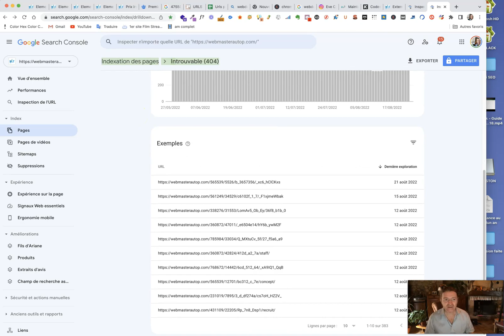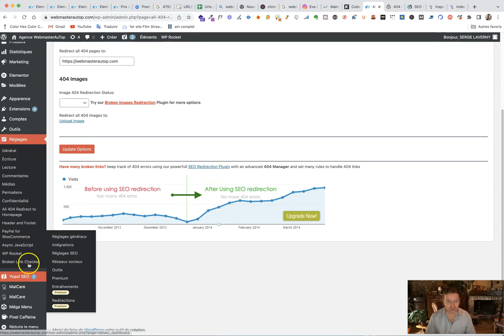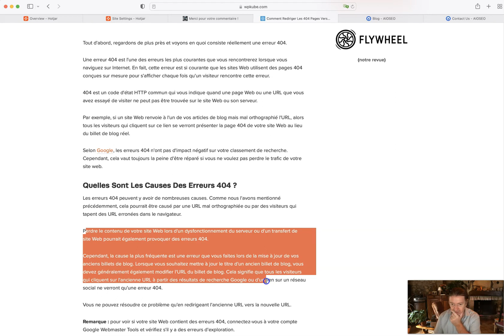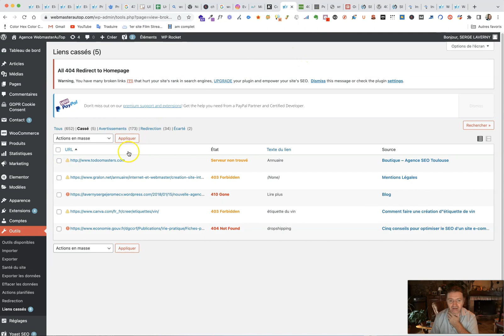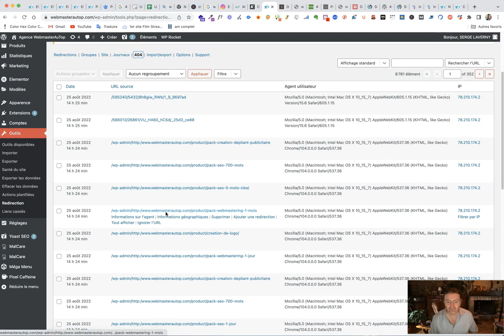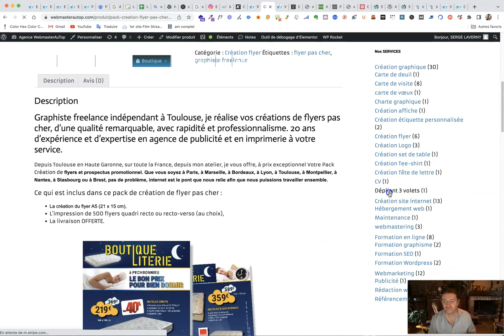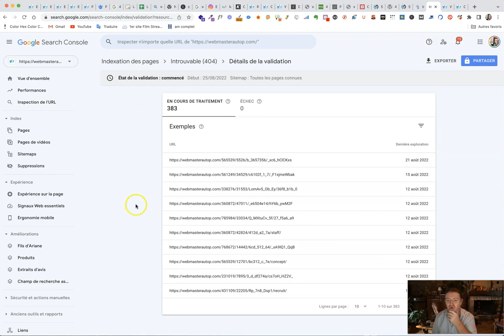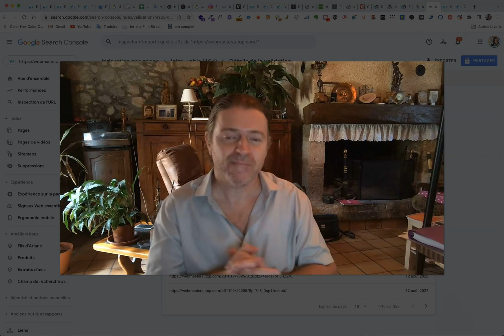Comment rediriger toutes les erreurs 404 de son site Wordpress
✅ Mes Outils :
Mon logiciel préféré d'emailing, c'est Getresponse  :